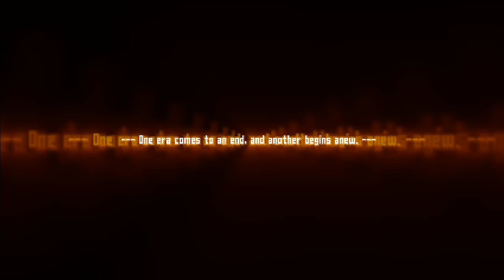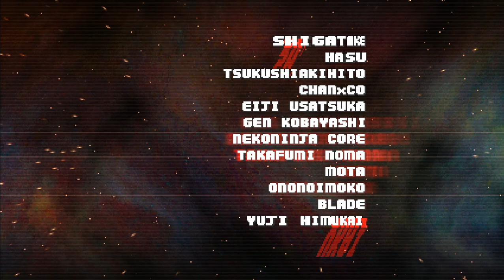Devil Blade Reboot 1cc No Miss